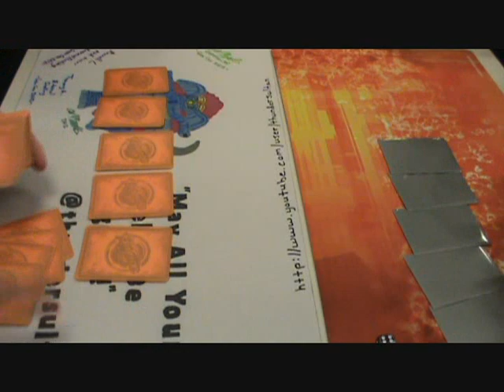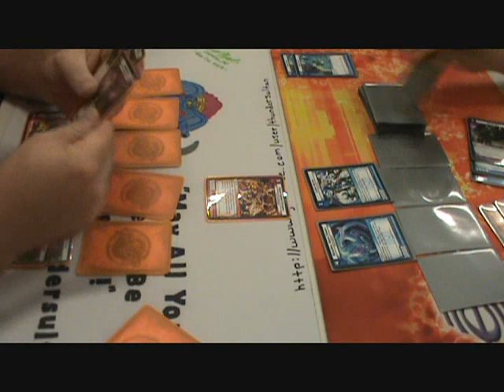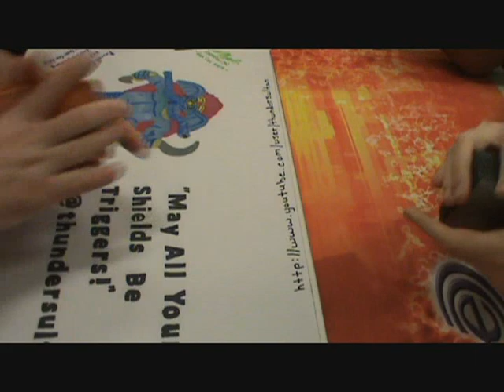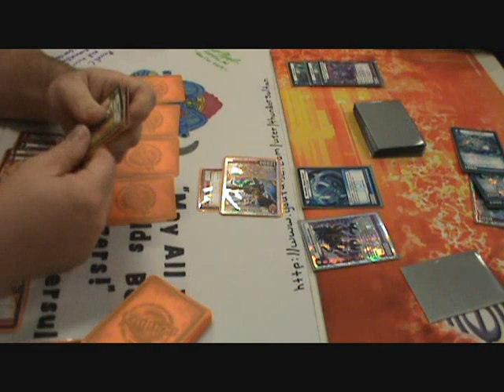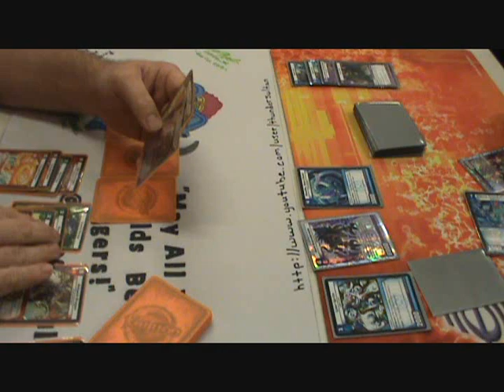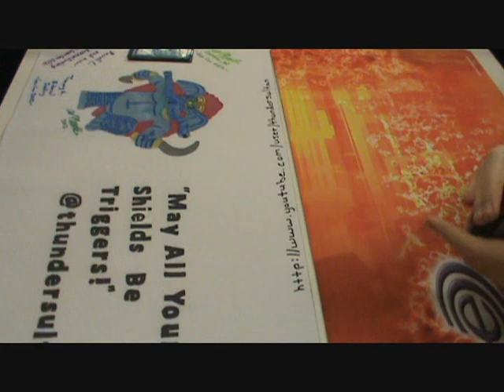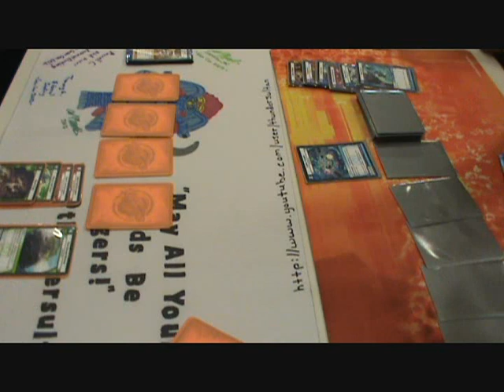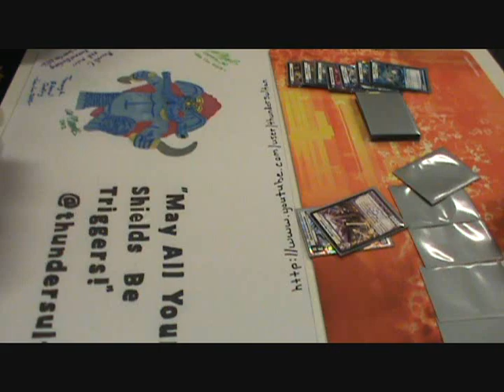KAIJUDO - EVO FURY F/N Hyperspeed Dragons (Carl Reddish) vs HYDRA NEURON W/D Aggro (David Neis)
This video is me (Carl Reddish) playing a Fire/Nature Hyperspeed Dragons deck against David Neis running a Water/Darkness Aggro build that applies pressure with HYDRA MEDUDA and EMPEROR NEURON.

The new EVO FURY expansion has made for some very interesting and fast paced decks. Take a look at this video duel using many of the new evolution cards from EVO FURY.

My name is Carl Reddish - May all your shields be triggers!
38 Code Cards...